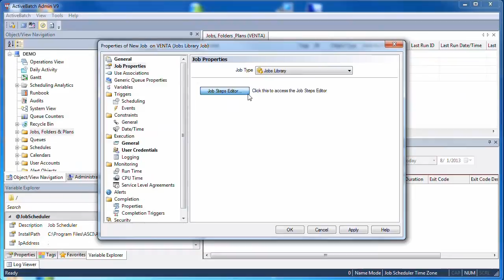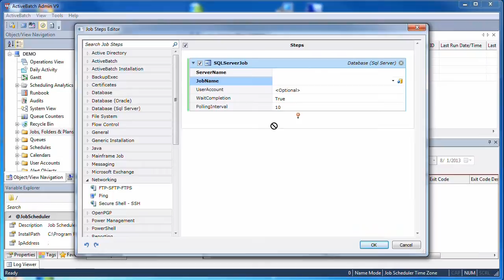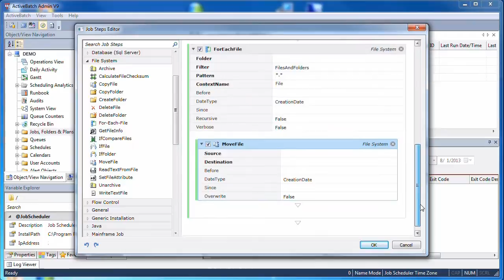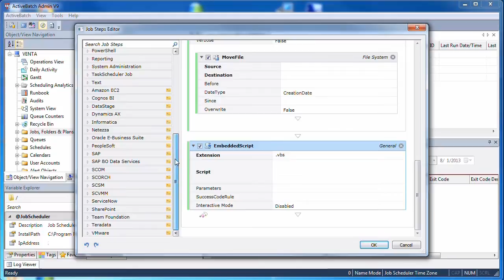ActiveBatch Integrated Jobs Library Simplifies Complex Workflows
The ActiveBatch® Integrated Jobs Library uses production-ready, templated Job Steps to simplify the development and implementation of single and/or compound business and IT processes into unified workflows that share data and manage dependencies across applications and systems. The Integrated Job Library allows developers to more easily construct workflows from within the Library's drag-and-drop interface to integrate a wide range of IT technologies, tasks and functions without having to invest time and resources in creating custom scripts.